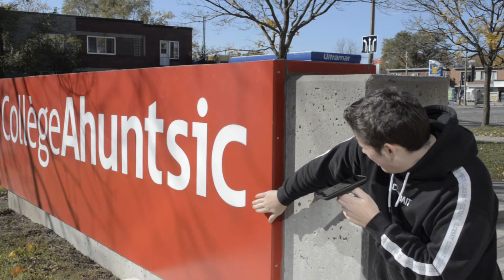Géomatique | Séjour d’études au Bélize en janvier 2020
Une vidéo réalisée par Vincent Larocque, étudiant en troisième année en Technologie de la géomatique au Collège Ahuntsic.

Depuis quelques années, nos étudiants en géomatique participent à un séjour d'études créditées de 10 jours au Belize, petit pays d'Amérique centrale, au cours duquel ils réalisent des travaux d’arpentage, de cartographie en XYZ, d’analyse spatiale et de positionnement GPS. Ce séjour d'études les amènent aussi à réaliser un projet collaboratif avec des étudiants de bioécologie, afin d'appuyer ces derniers dans la géolocalisation de données qu’ils collectent dans le cadre de leurs recherches.